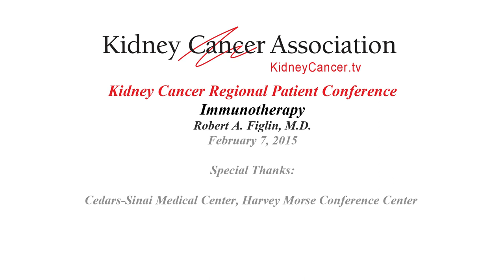Immunotherapy Robert A. Figlin, M.D.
Immunotherapy
Robert A. Figlin, M.D.